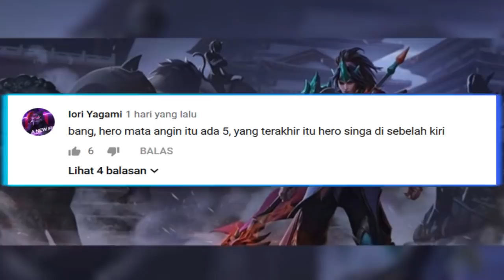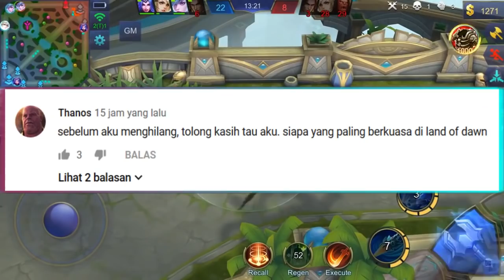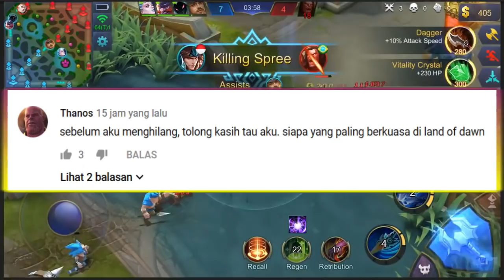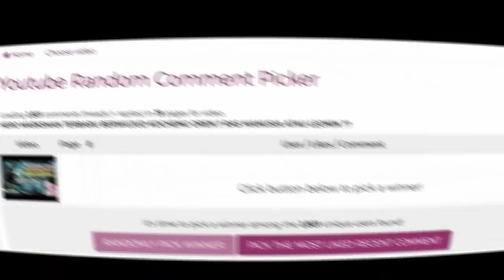MANTUL !! LORD BERUBAH PUNYA BUNTUT DAN BERKAKI EMPAT?? #2020 GANTI LORD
Remake hero di mobile legends udah biasa... kali ini moonton akan meremake total tampilan dari lord di mobile legends... yang tentunya makin unik dan keren.
lork kok punya buntut...